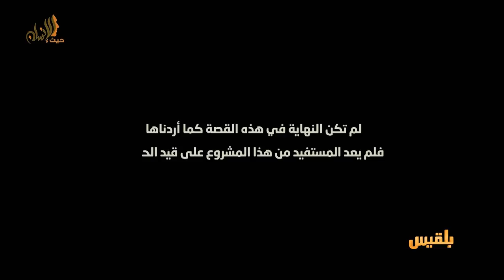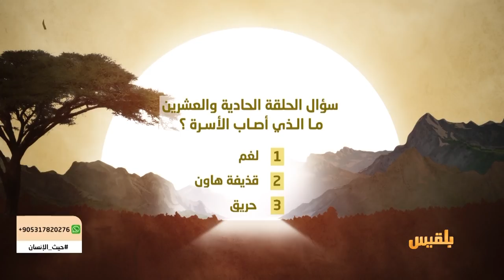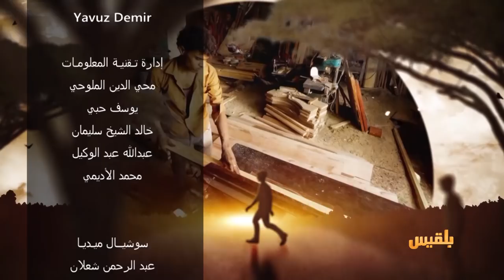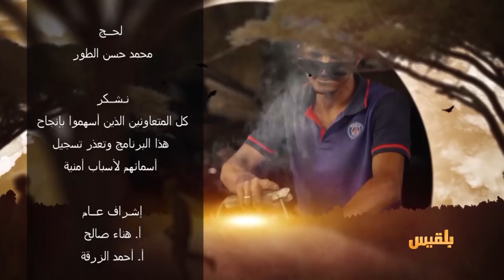حيث الإنسان 1 | الحلقة 21 - أمل مستهدف من الصحراء | تقديم: سامي السامعي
هذه الخاتمة  إذن لقصة ينهي  فصلَها الأخير  لغمٌ  زرعته مليشيا الحوثي ويودي  بحياة نصف العائلة ، وقد كان فريق حيث الإنسان ينتظر  اللقطات الاخير للمشروع  والاسرة وهي ترعى أغنامها  لإنهاء  الفصل  الاخير  من التدخل في اعانة  هذه الأسرة .
إلا أن تدخلاً  من جهة  اخرى  مهنتها  صناعة الموت  ونشر ادواته صنعت الخاتمة وكانت النهاية  لغماً  أودى بسيارتهم وراكبيها،
كانت النهاية  محزنة  وموجعة ،
ضحايا أبرياء مدنيون يكافحون  من أجل  لقمة العيش
يعيشون قصصا مأساوية بسبب ألغام المليشيا في  طول البلاد وعرضها .
مشروع حيث  الإنسان لم يكن إلا نقطة  للسلام  والخير الممتدة  لمن استطاع  الوصول إليهم  وتقديم يد العون لهم ،